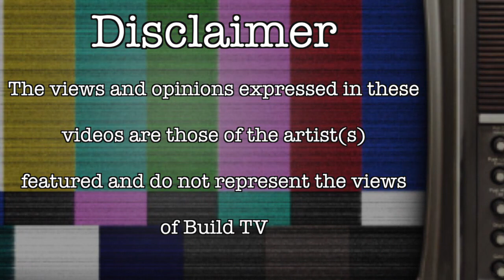JMC - 50KG Freestyle - Build TV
Build TV Presents Freestyle featuring JMC 50KG